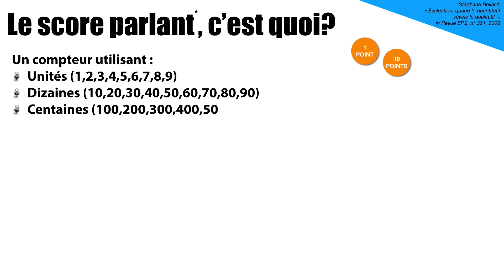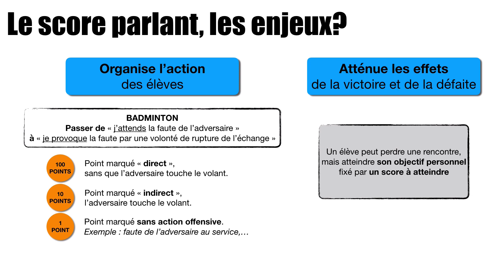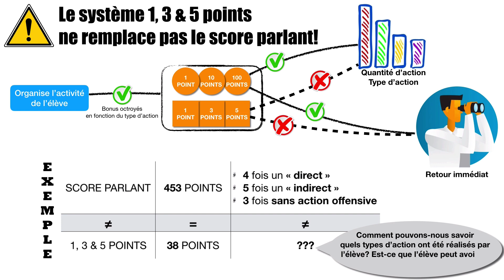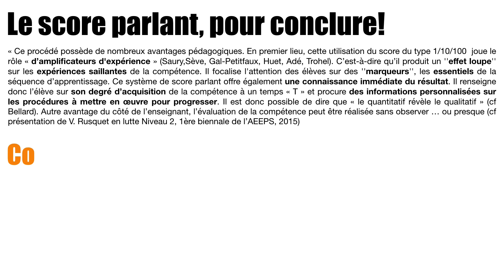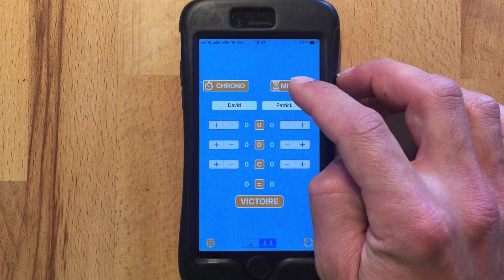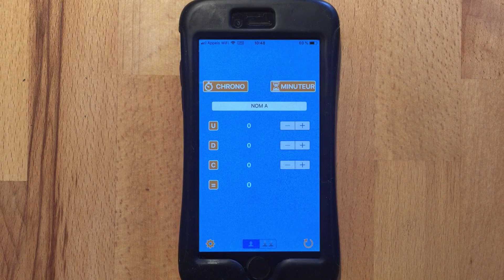CompteurUDC - Présentation du système "Score Parlant" et de l'Application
Le « Score Parlant » est issu du travail de Stéphane BELLARD, « Évaluation, quand le quantitatif révèle le qualitatif », in Revue EPS, n° 321, 2006
Utilisant les Unités, Dizaines, Centaines, voire Milliers, ce système de comptage identifie les natures et les volumes d’actions permettant d’avoir un retour immédiat sur la quantité et les types d’actions réalisés.

Ce système de cotation organise l’action des élèves et atténue les effets de la victoire et de la défaite. En effet, un élève peut perdre une rencontre, mais atteindre son objectif personnel fixé par un score à atteindre. De ce fait, le sentiment de compétence et l’engagement de l'élève sont renforcés dans le processus de réussite. De plus, il permet de mettre en lumière des repères de progression, ce que Ubaldi & Coston appellent le « pas en avant « . (Exemple : Au début de la séquence, tu réalisais des scores avec beaucoup d’unités, maintenant tu arrives à dépasser régulièrement le chiffre 5 des dizaines).

« Cette utilisation du score du type 1/10/100 joue le rôle « d’amplificateurs d'expérience » (Saury,Sève, Gal-Petitfaux, Huet, Adé, Trohel). Il produit un ''effet loupe'' sur les expériences saillantes de la compétence. Il focalise l'attention des élèves sur des ''marqueurs'', les essentiels de la séquence d’apprentissage. Ce système de score parlant offre également une connaissance immédiate du résultat. Il renseigne donc l’élève sur son degré d’acquisition de la compétence à un temps « T » et procure des informations personnalisées sur les procédures à mettre en œuvre pour progresser. Il est donc possible de dire que « le quantitatif révèle le qualitatif » (cf Bellard). De façon complémentaire, ces scores constituent donc des repères objectifs pour s'auto et se co-évaluer en direct. Ils représentent ainsi un outil privilégié pour créer des interdépendances positives entre les élèves et offrent des occasions concrètes de construire des apprentissages méthodologiques et sociaux. Ce mode de fonctionnement offre un certain changement de regard sur l'évaluation : d’une évaluation qui sanctionne des résultats obtenus à une évaluation qui favorise les conseils pour progresser. Mais, l’efficacité opérationnelle de cette démarche est également conditionnée par la mise en œuvre d’une certaine dynamique des apprentissages et des stratégies de guidage idoines.» (Wilhelm Röösli, professeur d’EPS au Collège Alain Fournier de Clamart (92) et membre du groupe Epic de l’AE-EPS) Source

ATTENTION : LE SYSTÈME 1,3 & 5 POINTS NE REMPLACE PAS LE SCORE PARLANT!

CompteurUDC est un outil permettant de faciliter la mise en place du Score Parlant.
L’Application permet d’observer 1 ou 2 joueurs/équipes avec la possibilité d'utiliser le chronomètre ou le minuteur.